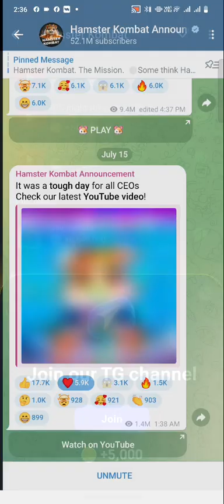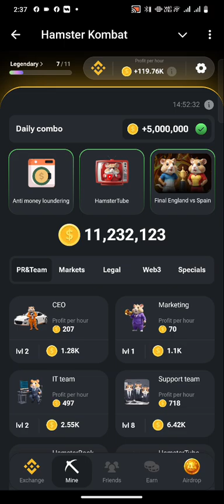Hamster Kombat daily cipher today 15 july